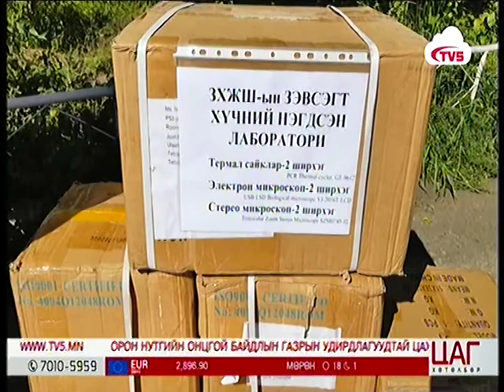Био аюулгүй байдлыг хангах хүрээнд лабораториудад шинэ тоног төхөөрөмж гардууллаа